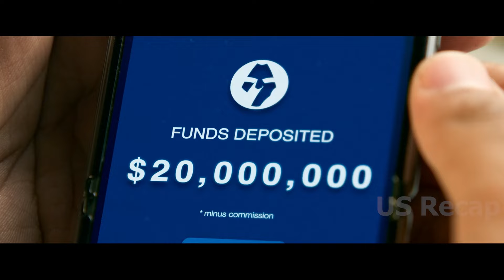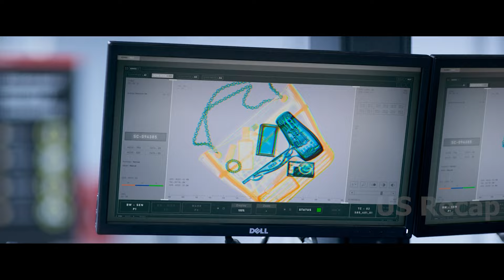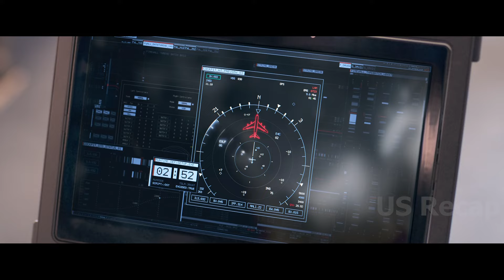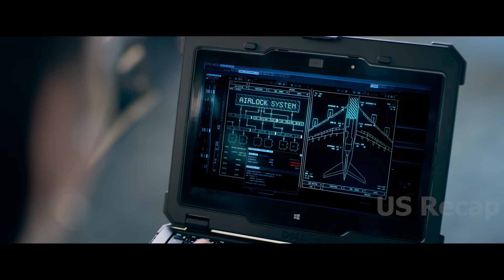Seeing him in action and serious role is surprising. I didn't think he was capable of doing that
Title: Lift (2024)
Kevin Hart as Cyrus, Gugu Mbatha-Raw as Abby, Sam Worthington as Huxley, Vincent D'Onofrio as Denton, Úrsula Corberó as Camila, Billy Magnussen as Magnus, Yun Jee Kim as Mi-Sun, Viveik Kalra as Luke, Jean Reno as Jorgensen, Jacob Batalon as N8, Burn Gorman as Cormac, Paul Anderson as Donal, David Proud as Harry, Oli Green as Mollsen, Martina Avogadri as Leviathan representative, Jess Liaudin as Arrhur Tique.